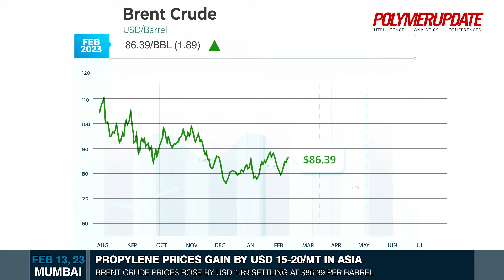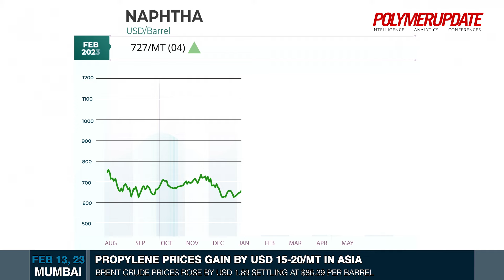Propylene Prices Gain By USD 15-20/MT In Asia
Today’s price changes in the global petrochemical industry with Ginan Padamsee.